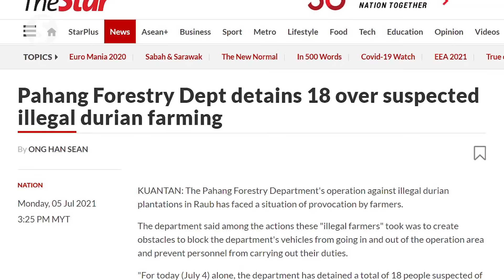IGP: GOF deployed at Raub to ensure public order after recent issue during durian plantation ops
The General Operations Force (GOF) has been deployed to Raub, Pahang to ensure safety and public order following the recent issue involving durian farmers and local enforcement personnel there.

Inspector-General of Police Datuk Seri Acryl Sani Abdullah Sani said that on Tuesday (July 6), and urged those involved in the issue to adhere to the law, saying that police will not compromise in taking action against any party who disrupt the duties of the authorities.